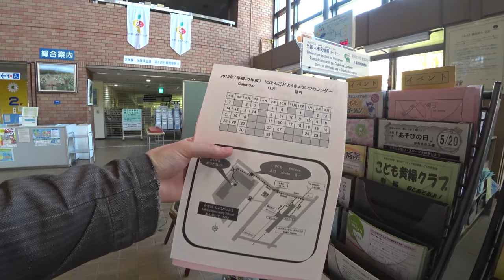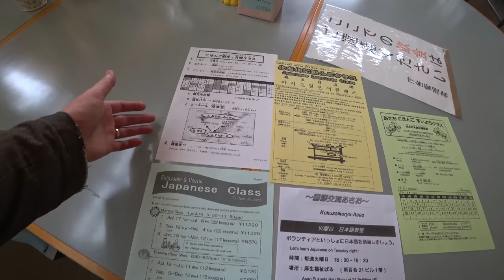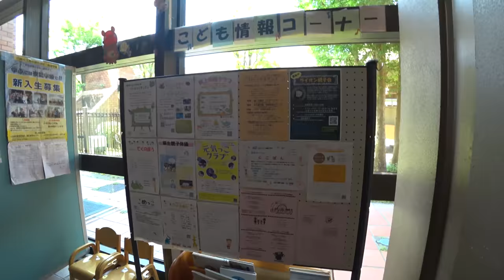Как найти бесплатные языковые школы в Японии Волонтёрские школы Изучаем Японский бесплатно